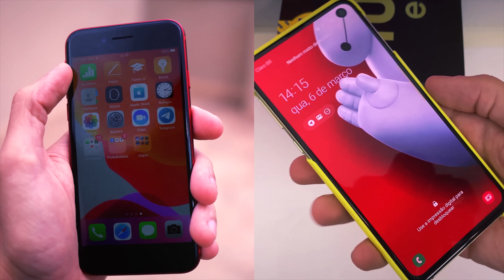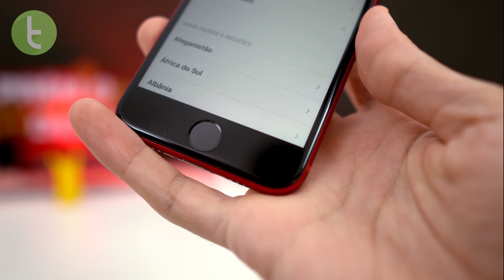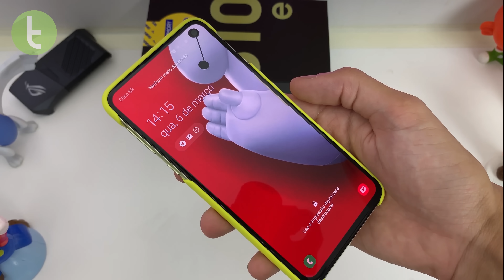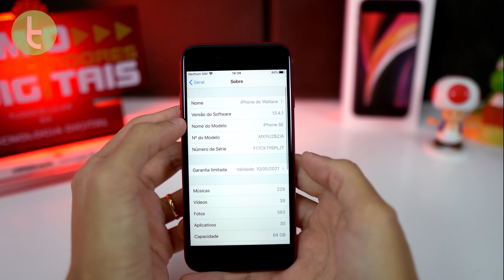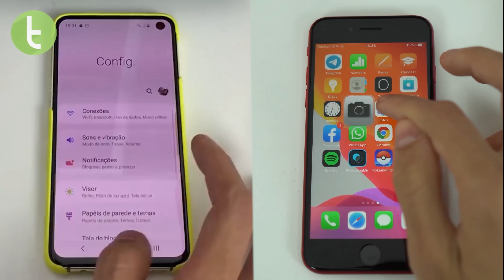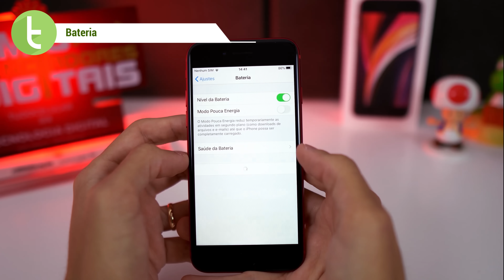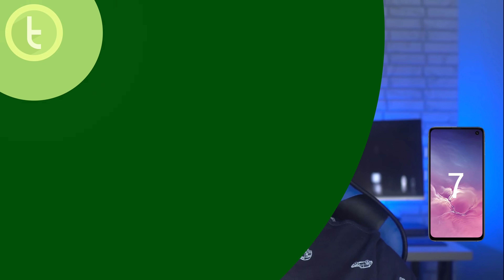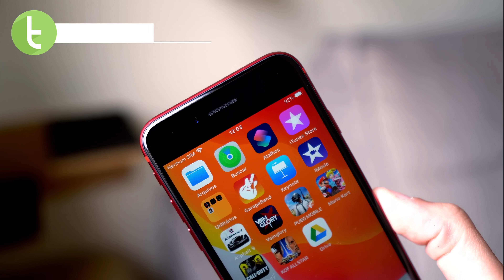IPHONE SE vs GALAXY S10e: qual TOP de LINHA COMPACTO comprar? | Comparativo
Colocamos os menores flagships do momento para brigar. Quem leva a melhor: iPhone SE ou Galaxy S10e? Confira nosso comparativo que aborda design, tela, som, desempenho, jogos, bateria e câmera.